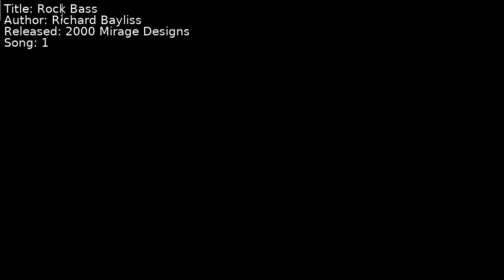Richard Bayliss - Rock Bass | Song 1 [C64] [SID]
Title: Rock Bass
Author: Richard Bayliss
Released: 2000 Mirage Designs
Song: 1